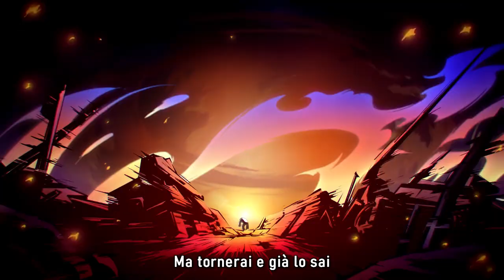[AMV] What Is My Destiny, Monkie Kid?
An idea I had while listening to the Dragon Ball Z Italian opening. This song surprisingly fits with Monkie Kid footage, especially since this song brings up destiny a lot lol. Enjoy :)
Song by Giorgio Vanni